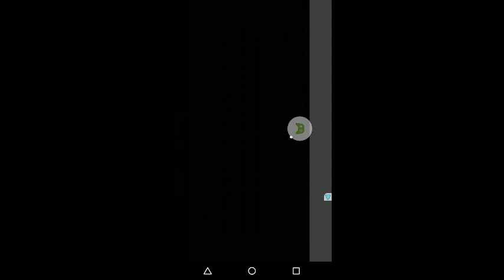Dream league soccer 2015 Real Madrid vs I.milan cup final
Final cup real Madrid vs Inter milan